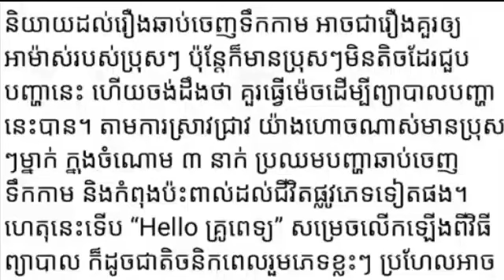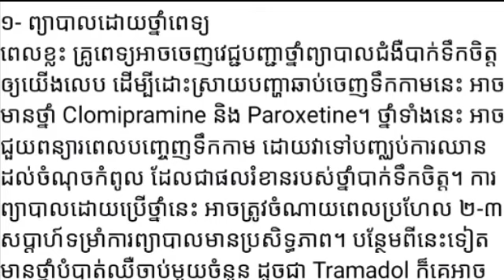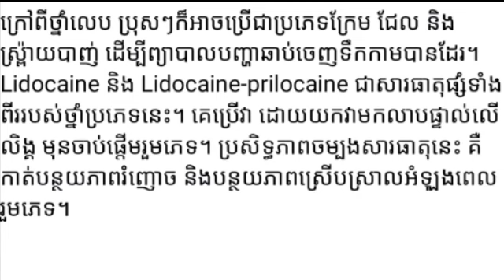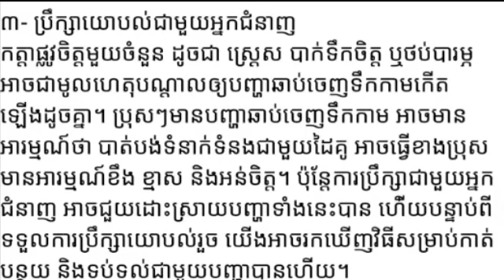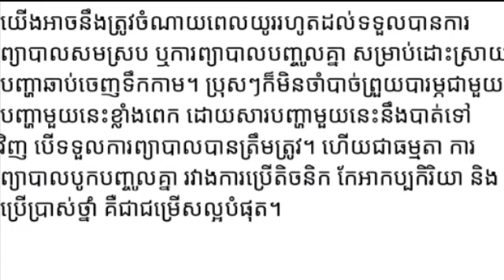somebody always share with you